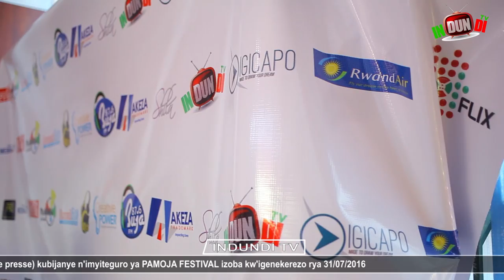INDUNDI TV AMAKURU Conférence de presse kubijanye na Pamoja FESTIVAL